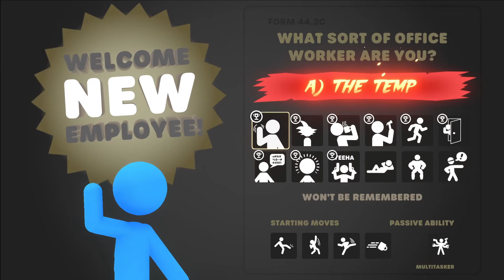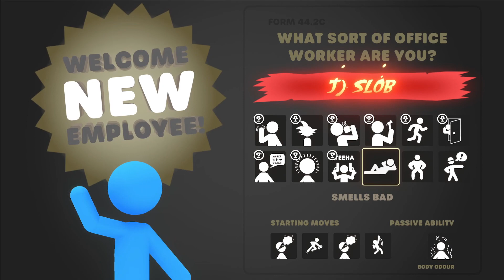Stick It To The Stickman. The Yeeha is unstoppable!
This week in Stick to the Stickman we find out why The Yeeha loves his guns so much!